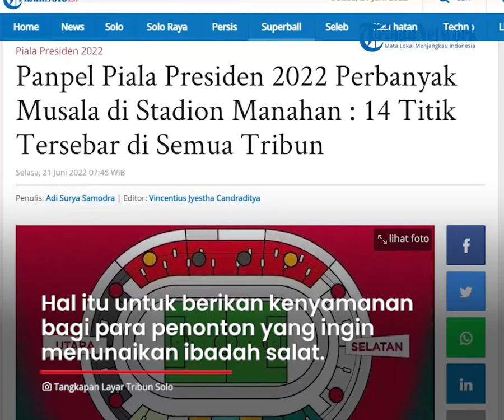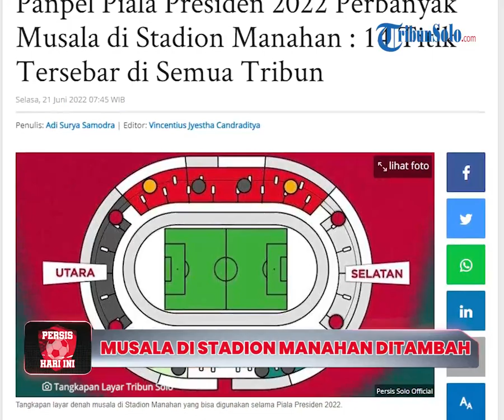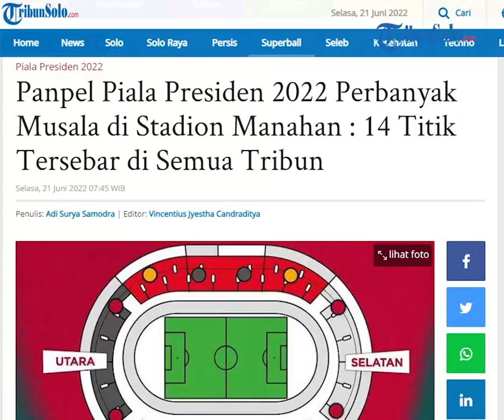Persis Hari Ini: Musala di Stadion Manahan Diperbanyak oleh Panpel, Tersebar di 14 Titik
TRIBUN-VIDEO.COM, SOLO - Panitia pelaksana (Panpel) Piala Presiden 2022 Solo memperbanyak titik musala di Stadion Manahan.

Hal itu untuk memberikan kenyamanan bagi para penonton yang ingin menunaikan ibadah salat.

Tanpa terkecuali, saat laga Persis Solo vs PSIS Semarang, Selasa (21/6/2022).

Media Officer Persis Solo, Bryan Barcelona mengatakan ada 14 titik musala yang bisa dimanfaatkan.

Itu tersebar di tiap tribun penonton Stadion Manahan, baik di lantai 1 maupun 2.

"Sudah ada penambahan untuk titik musala," kata dia.

"Dengan total saat ini ada 14 titik, 3 permanen dan 11 tambahan. Itu tersebar di semua tribun," tambahnya.

Denah titik musala yang tersedia di Stadion Manahan bisa dilihat dalam unggahan Instagram akun resmi Persis Solo.

Unggahan itu dilengkapi dengan caption.

"Berikut adalah denah Mushola yang terletak di dalam Stadion Manahan," tulisnya.

"Untuk para Muslim dan Muslimah dapat memanfaatkan fasilitas tersebut, monggo Lur !," lanjut tulisan itu.

Artikel ini telah tayang di TribunSolo.com dengan judul Panpel Piala Presiden 2022 Perbanyak Musala di Stadion Manahan : 14 Titik Tersebar di Semua Tribun ,